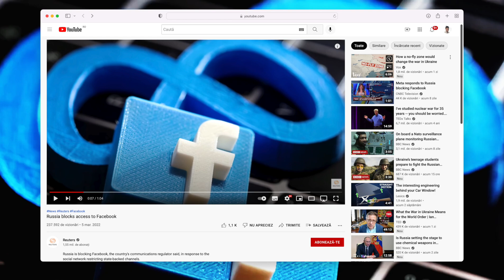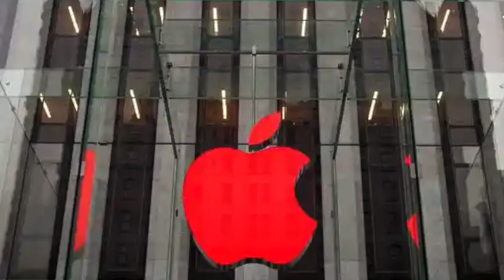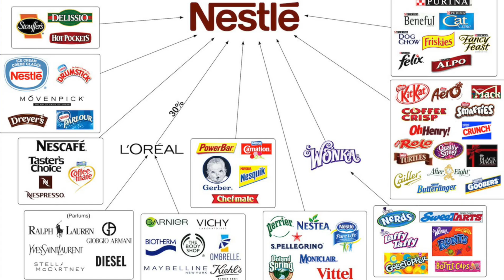Rusia Rămâne Fără Mec Și Fără Cola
Lumea de ieri astăzi

00:00 Ledo
01:12 Rusia spune NU lui Meta
02:36 Companiile mari și mici spun NU Rusiei
07:16 Omul cu inimă de porc a murit